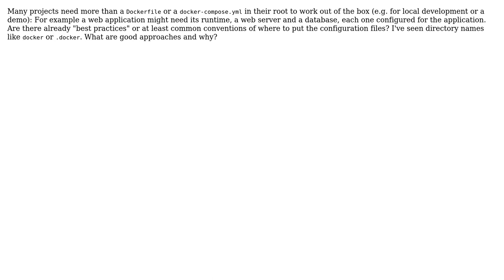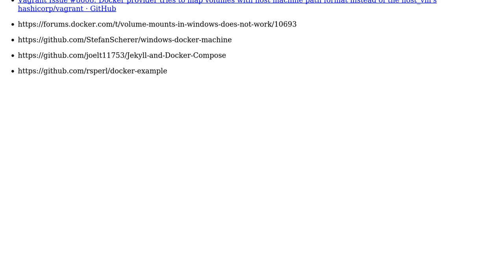Software Engineering: Where to place Docker-related configuration files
With thanks & praise to God, and with thanks to the many people who have made this project possible! | Content (except music & images) licensed under CC BY-SA | Music | Images & others | With thanks to user Paul Sweatte user chiborg and the Stack Exchange Network Trademarks are property of their respective owners. You are responsible for your own actions.